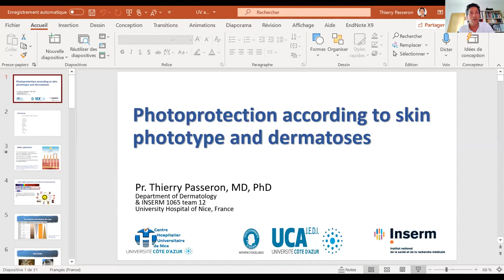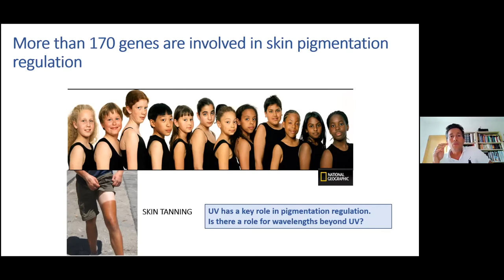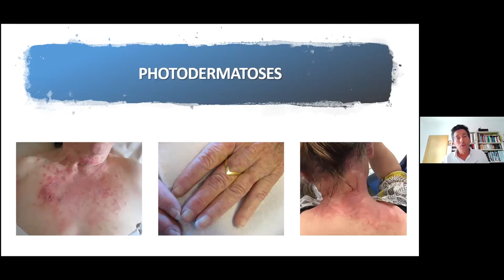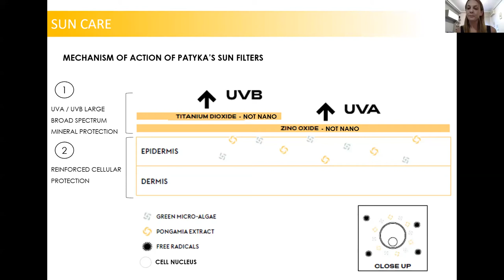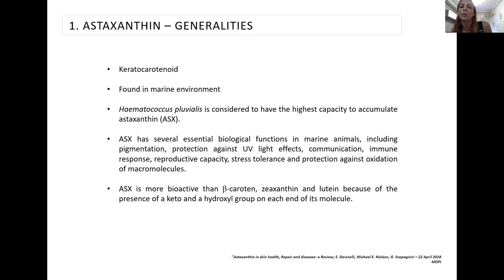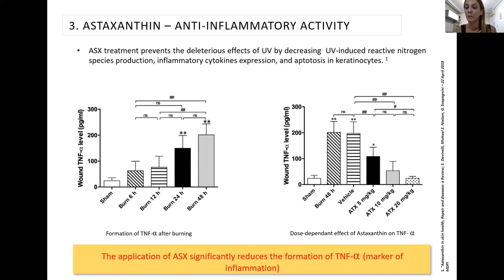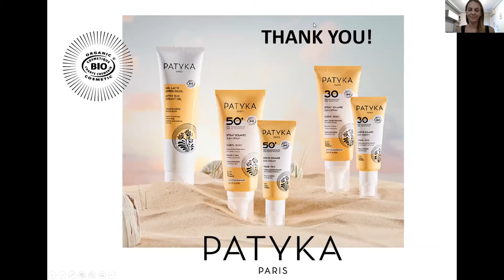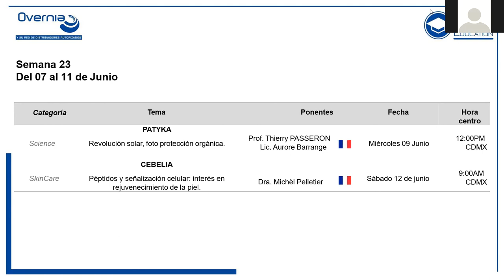Revolución Solar, fotoprotección orgánica - Prof. Thierry Passeron & Lic. Aurore Barrange